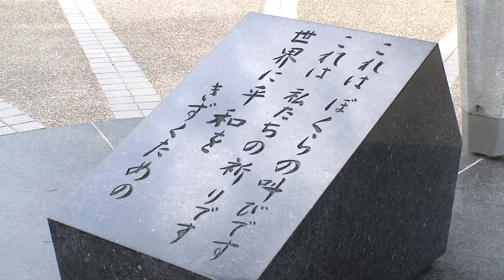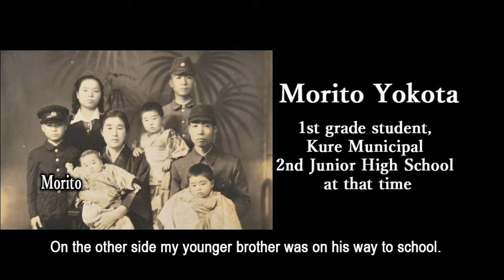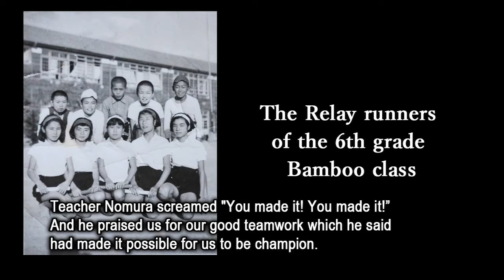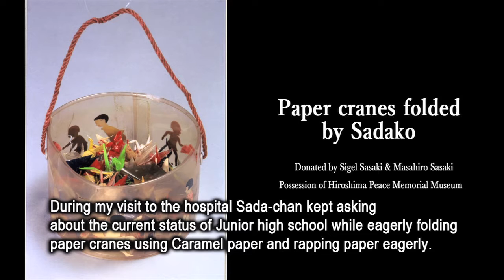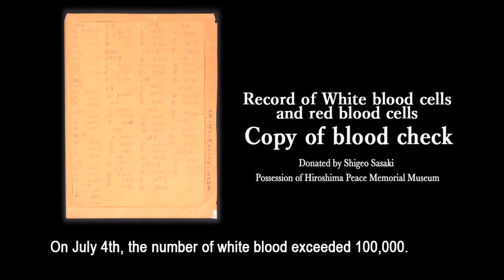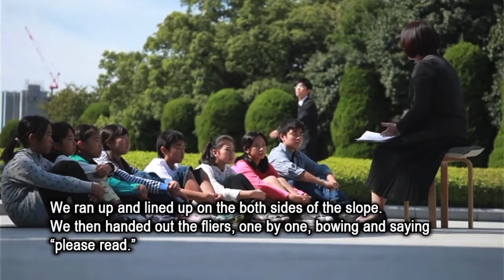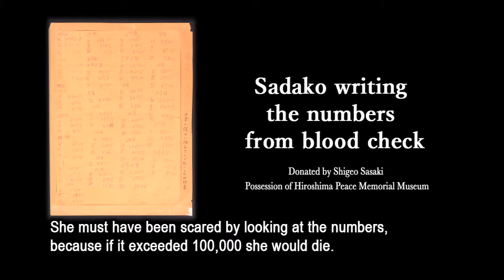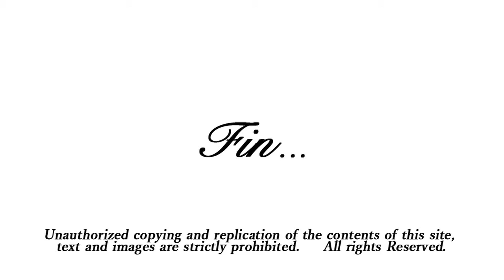Writing by talk "The Children’s Peace Monument"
Writing by talk　"The Children’s Peace Monument" -“Nakama” Classmates in the Bamboo Class of sixth grade elementary school　―　English Version

This movie was selected as a social education DVD movie by the Ministry of Education, Culture, Sports, Science and Technology selection.

Do you know the girl whose name is Sadako Sasaki who became the model of the Children’s Peace Monument in the Hiroshima Peace Memorial Park?
Sadako was one of the victims of the atomic bomb dropped on Hiroshima and the black rain which was contaminated by the radioactivity on August 6, 1945.
Nine years later she was struck by leukaemia caused by A-bomb disease
Although she kept folding paper cranes with all her heart to a recovery, she died at the young age of 12 years old.
Sadako's old friends and the Bamboo Class mate of 6th grade of Nobori-machi Elementary School had wish to build Sadako’s grave. And then they took action to realize it by fund-raising. As a result of their feeing of unity and effort, they could successfully collect money form all over Japan and build the Children’s Peace Monument in the Hiroshima Peace Memorial Park.
 Sadako’s old friend, and close friend, Tomiko Kawano, whose maiden name was Yokota goes around to tell people about her personal experience about Sadako and the atomic bombing.

We made this movie with the expectation that the story would   reach the people in the world as many as possible.

Introduction of story teller
Storyteller: Tomiko (Yokota) Kawano

Tomiko (Yokota) Kawano was the late Sadako Sasaki’s classmate in the elementary school and she participated in building "the Children's Peace Monument”.
She has been telling the story as a storyteller to the primary school students in Hiroshima and visiting students for school excursion from all over Japan for more than 20 years.

She self-published a book whose title is “The children’s Peace Monument” –“Nakama” Classmates in the Bamboo Class of 6th grade elementary school and 1,000 books were distributed for free of charge.
She would like to hand the importance of the life, the misery of the war and the peaceful nobility down to many children by herself." She will continue the activity.

Narration and writing:  Tomiko Kawano
Picture production:    Ohkura-show Co., Ltd.
Production cooperation: Hiroshima Peace Memorial Museum  Hiroshima film commission
SADAKO LEGACY Studio Y

The Children's Peace Monument 6th Grade Bamboo Class HP